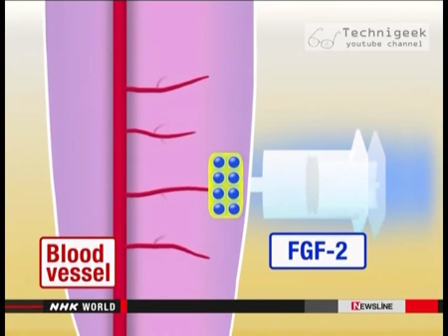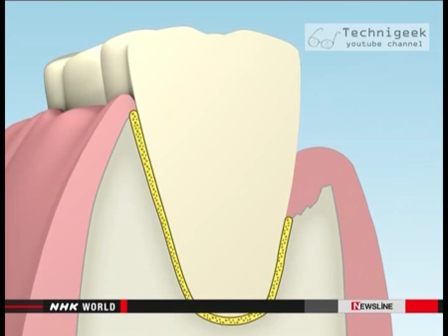fixing dead body organs اصلاح اعضاء الجسم الميتة ,اكتشاف طبي مذهل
this is said to be one of the biggest medical discoveries since the discovery of the stem cells , the fgf-2 substance that is derived from a protein that occurs naturally in the body ,  it helps stimulate the body to create new blood vessels  , with this method blood vessels is created faster and blood flow increases rapidly , this led doctors to work on other proteins to regenerate heart muscles and even the nerve cells of the brain.
يقال ان هذا الاكتشاف الطبي هو الاكبر على الاطلاق من بعد اكتشاف الخلايا الجذعية , قام الباحثون باستخراج محلول من احد البروتينات الموجودة في جسم الانسان بشكل طبيعي ,يقوم هذا المحلول بتحفيز الجسم لانتاج شعيرات دموية جديدة , باستخدام هذه الطريقة يمكن انتاج شعيرات دموية يشكل اسرع مما يساعد على سريان الدم بشكل افضل في العضوالمريض او المصاب , وقد شجع هذا الاكتشاف الاطباء على العمل على صنع محاليل اخرى لتحفيز انتاج خلايا القلب او المخ.